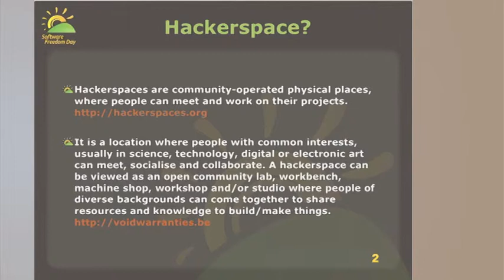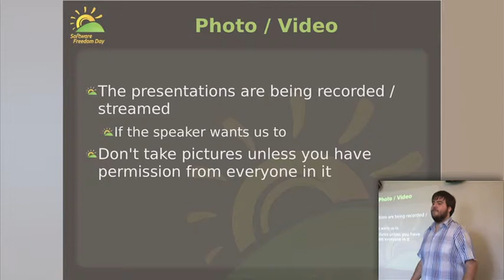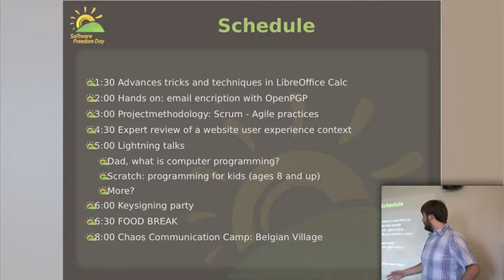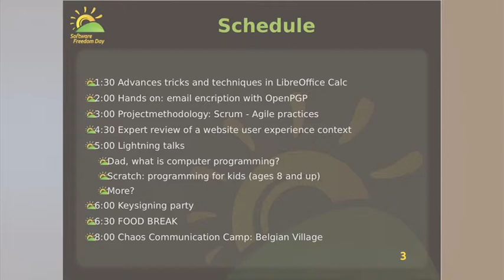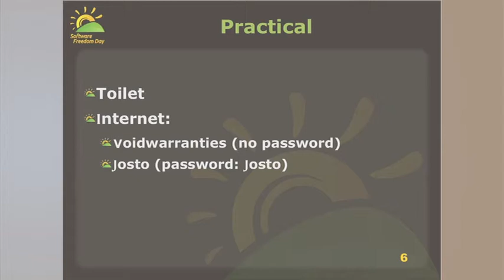Opening Talk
Opening Talk (Warddr)
SoftWare Freedom Day 2014
VoidWarranties Antwerpen